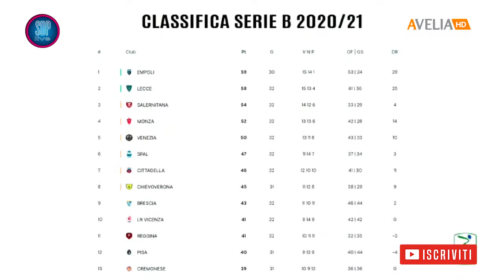BAR SPORTDIPIU' MASSIMO BERTAGNOLI integrale